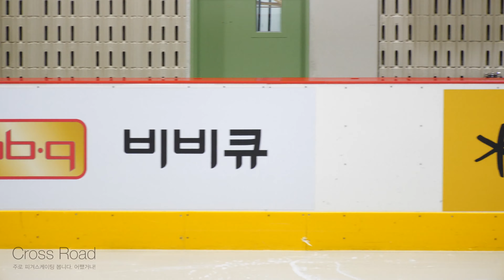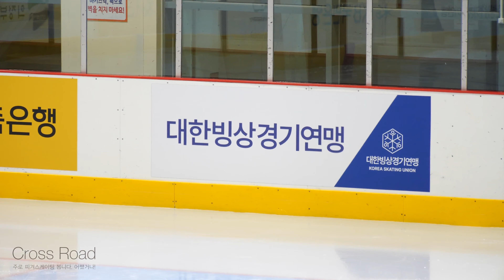유나영 Nayeong YU (Na-yeong)ㅣ여자주니어 싱글 SP 37ㅣ2023-11-30 피겨 회장배 랭킹대회 1일차ㅣ하안북중학교 1학년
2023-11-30 전국남녀 피겨스케이팅 회장배 랭킹대회 및 2023 피겨스케이팅 국가대표 1차 선발전 | 대회 1일차 | 주니어 Junior (= 구 그룹1) 쇼트프로그램
(Nov. 30) 2023 Day 1. | Junior Women & Men Short Program | (Nov. 30 - Sep. 03) 2023 KB-Star Bank KSU President Cup Ranking Competition 2023 |

대회 공지 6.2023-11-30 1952 공지ㅣ2023 전국남녀 피겨스케이팅 회장배 랭킹대회 제1일 경기결과

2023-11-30 피겨스케이팅 회장배 랭킹대회 1일차ㅣDay 1. KSU President Cup Ranking Competition 2023

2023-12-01 피겨스케이팅 회장배 랭킹대회 2일차ㅣDay 2. KSU President Cup Ranking Competition 2023

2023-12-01 피겨스케이팅 회장배 랭킹대회 2일차 야간 공식연습ㅣDay 2. Senior Women & Men Official Practice - KSU President Cup Ranking Competition 2023

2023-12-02 피겨스케이팅 회장배 랭킹대회 3일차ㅣDay 3. KSU President Cup Ranking Competition 2023

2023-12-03 피겨스케이팅 회장배 랭킹대회 4일차ㅣDay 4. KSU President Cup Ranking Competition 2023

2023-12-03 피겨스케이팅 회장배 랭킹대회 4일차 - 갈라쇼ㅣDay 4. Exhibition GALAㅣKSU President Cup Ranking Competition 2023

기권 Withdraw
여자 주니어 Junior Women
이승원 Seungone LEE